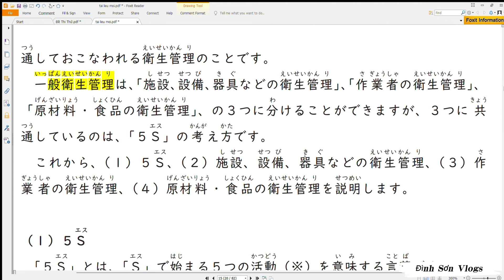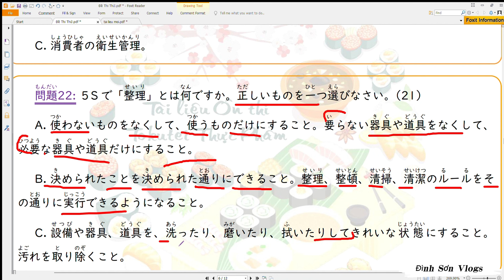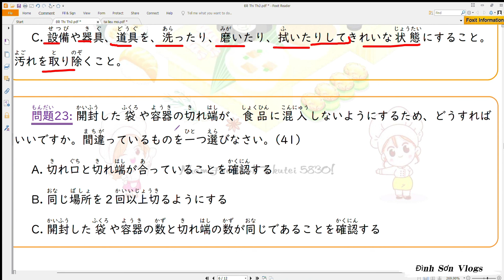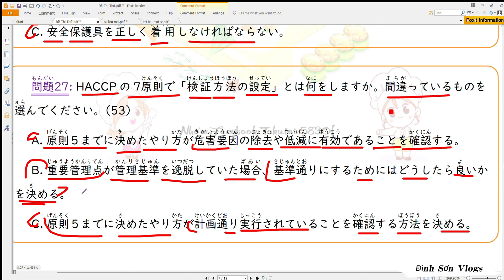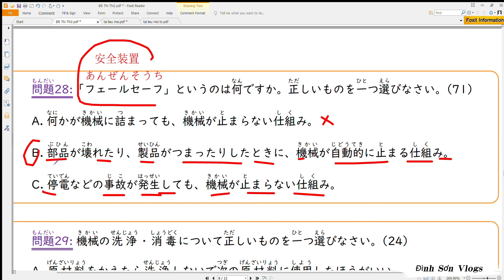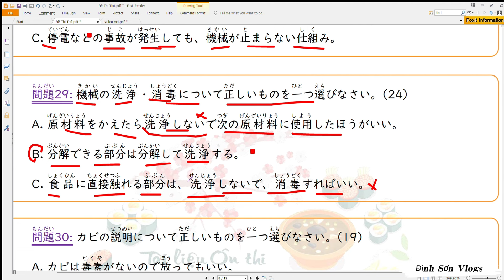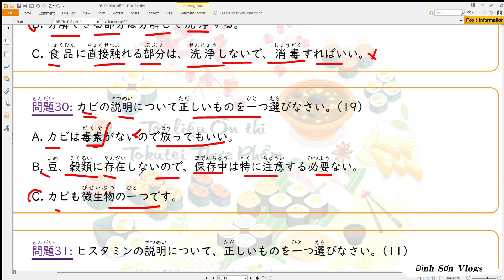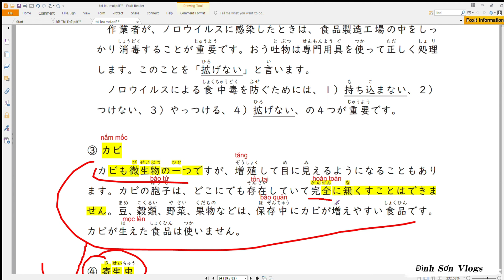Giải Đề TOKUTEI Thực Phẩm mới nhất 2024 - đề 1 - phần 3 | Đình Sơn Vlogs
-Tổng hợp tài liệu - từ vựng và các đề thi tokutei thực phẩm chính thức - video luyện đề thi tokutei
-link tổng hợp đề thi-từ vựng - tài liệu tokutei thực phẩm :

-link video chữa đề số 3 : đang cập nhật